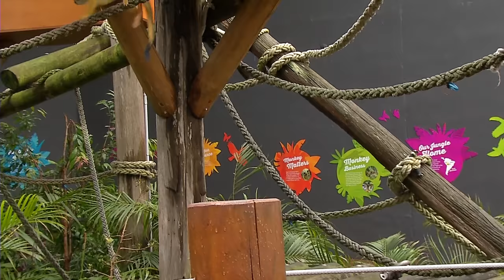Squirrel Monkeys at Taronga